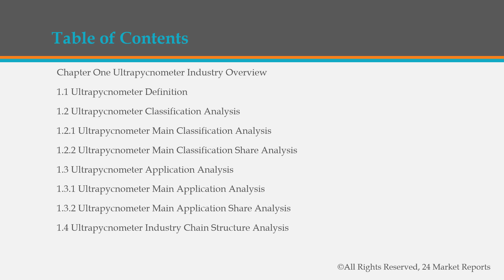Ultrapycnometer Market Research Report 2021 2025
Ultrapycnometer is the type of Pycnometer, used for measurement of the density and volume of foam, powder, gas, liquid and bulk solid. In the context of China-US trade war and COVID-19 epidemic, it will have a big influence on this market. Ultrapycnometer Report by Material, Application, and Geography Global Forecast to 2025 is a professional and comprehensive research report on the worlds major regional market conditions, focusing on the main regions (North America, Europe and Asia-Pacific) and the main countries (United States, Germany, United Kingdom, Japan, South Korea and China).